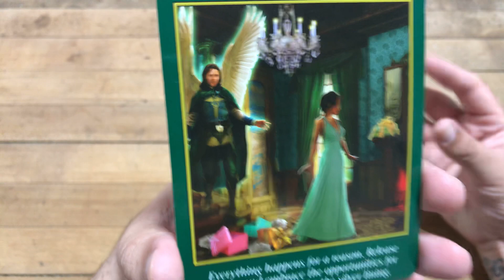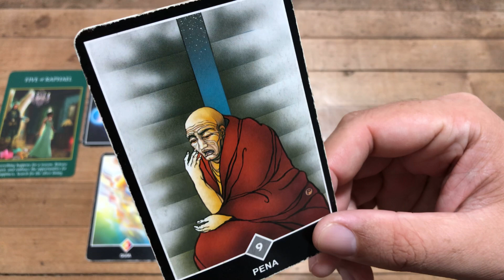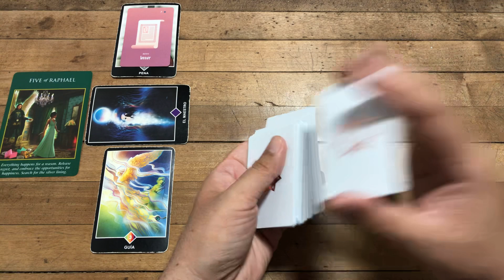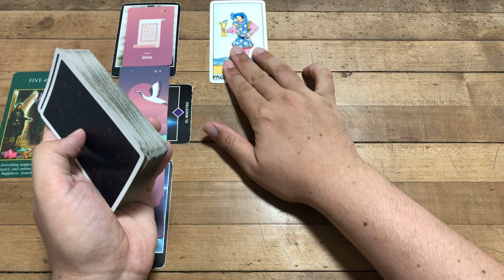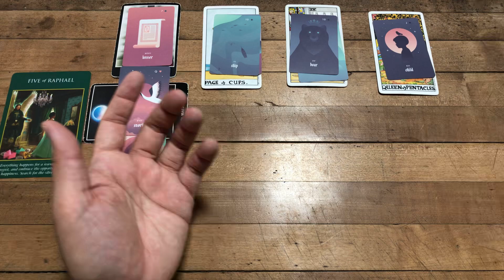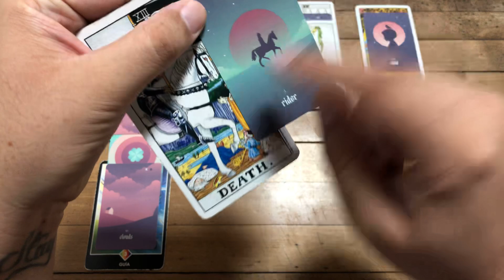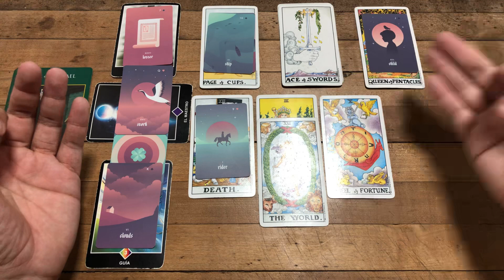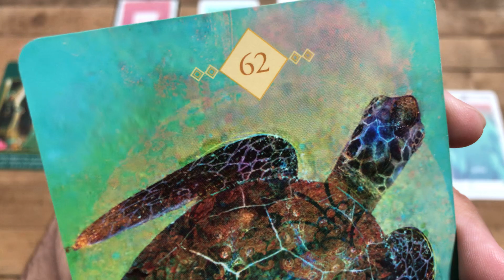LEO TODO COMIENZO AL ÉXITO REQUIERE DE UN FINAL Y EL TUYO TE HARA FELIZ Tarot Horoscopo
Love,
J.

ATENCION: TV+18